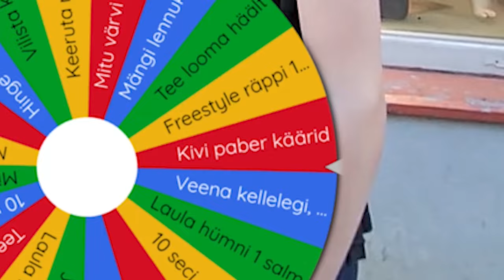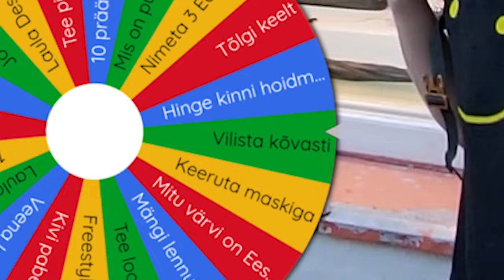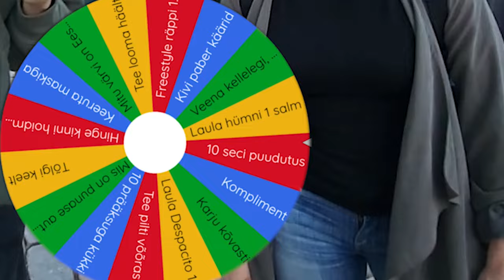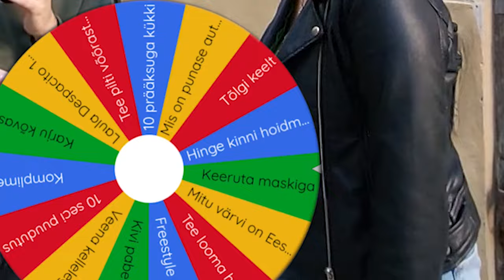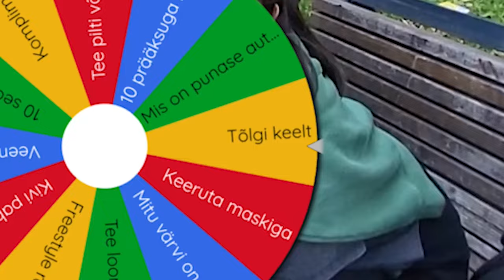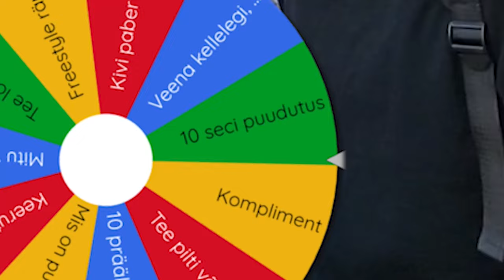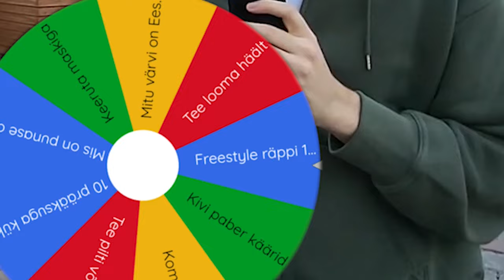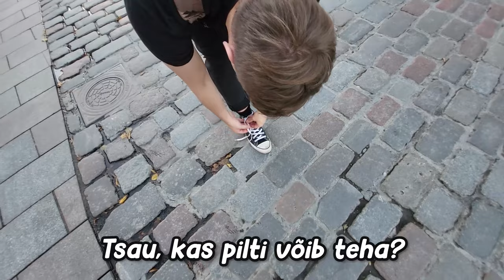Keeruta Ja VÕIDA 5€ (Challenge)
🔥Selles videos me läksime Tallinna Vanalinna tänavatele ja panime proovile inimeste julgused! Iga kord kui nad keerutavad LOOSIRATAST tuleb sealt challenge, mille ära tehtes saavad nad 5 EUROT!! Vaadake, millised challengeid inimesed tegid!

Kui meeldis pane like ja kommenteeri palun part 2 ja teeme uue osa!